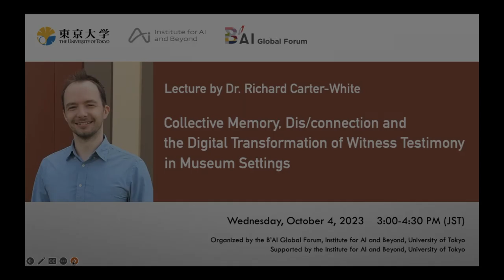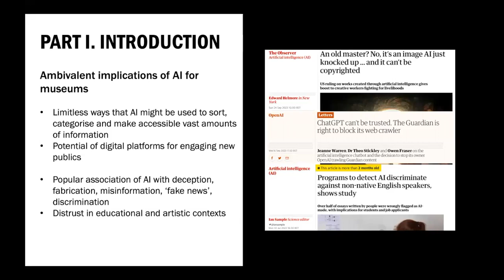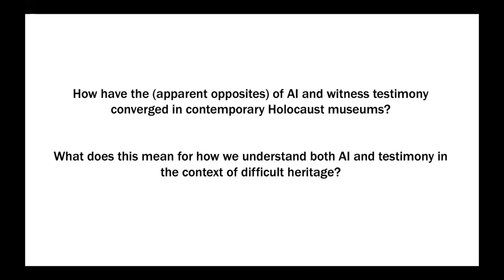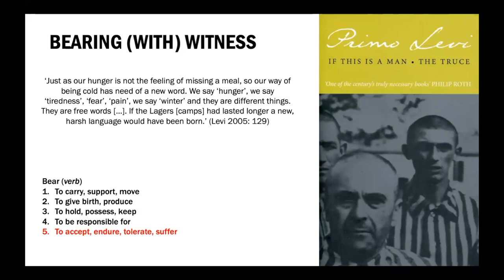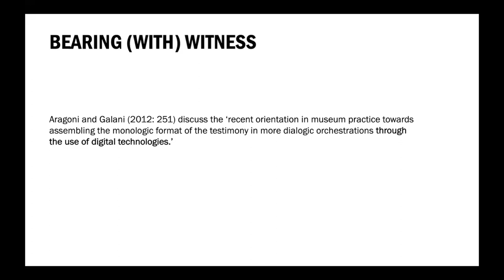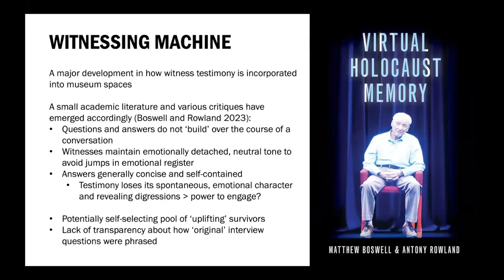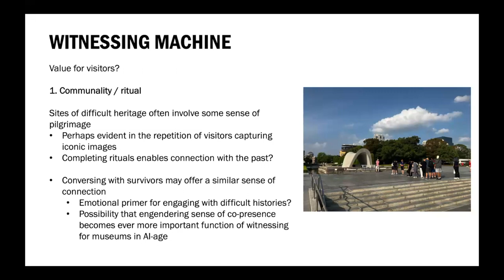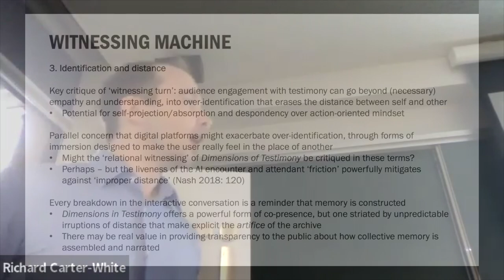Lecture by Dr. Richard Carter-White on October 4th, 2023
Lecture by Dr. Richard Carter-White “Collective Memory, Dis/connection and the Digital Transformation of Witness Testimony in Museum Settings”

This is a video recording of the lecture by Dr. Richard Carter-White on October 4, 2023. (Lecture 2:40)
/ 2023年10月4日（水）に開催されたRichard Carter-White氏講演会の講演部分の録画です。（講演 2:40）

◇ Speaker / 講演者
　Richard Carter-White (Senior Lecturer, Human Geography at the School of Social Sciences, Macquarie University)

◇ Moderator / モデレーター
　Ai Hisano (Associate Professor, Interfaculty Initiative in Information Studies, The University of Tokyo)
   / 久野愛（東京大学大学院情報学環准教授）

・Date: Wednesday, October 4, 2023,  3:00~4:30 pm (JST)
・Language: English
・Organizer: B’AI Global Forum, Institute for AI and Beyond, The University of Tokyo
・Supported by: Institute for AI and Beyond, The University of Tokyo

More details on the event are available on the B'AI Global Forum website.
/ 詳細についてはB’AIグローバル・フォーラムのウェブサイトからご覧いただけます。

* Copyright: The University of Tokyo, B'AI Global Forum, 2023.